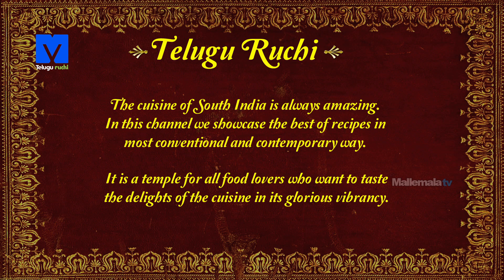Curd Idli Making ( కర్డ్ ఇడ్లీ ) - How to Make Curd Idly - Telugu Ruchi - Idly Making Videos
Watch How to make Curd Idly Recipe Exclusive on TeluguRuchi

Very soothing to the stomach and very tasty and very light to have, Idlis taste very much better if soaked in curd and is more palatable as it is hydrated with curd and tempering added. The coconut and coriander leaves  added makes this idli even more better, do try it for the kids and elderly in home for sure.

1.GREEN CHILLI - 3 no’s
2.COCONUT - 50g
3.GINGER - 10g
4.CURD - 1 cup
5.OIL - 2tsp
6.MUSTARD - 1tsp
7.RED CHILLI - 5 no’s
8.URAD DAL - 1tsp
9.HING - PINCH
10.CURRY LEAVES - 3 spring
11.CORIANDER

METHOD:-
1.In a mixie jar add green chilli, coconut, ginger, curd and grind it. Take idli’s in a bowl, then add grinded paste and keep aside.
2.Now heat the pan and add oil, mix well and fry with mustard, red chilli, urad dal, hing, curry leaves, then serve idli’s and top up with tempering and coriander.

Happy cooking………

Chef : Krishna Vootla Sivaramakrishnan
Asst Chef : Sanjay Singh
Director : Chef Shivaramakrishnan Vaidyanathan
Post production: Srilatha, Prasad
Camera: SriKanth
Editing: Ayodhya
Creative Head: Keerthi Krishna
Producer: Deepthi Reddy